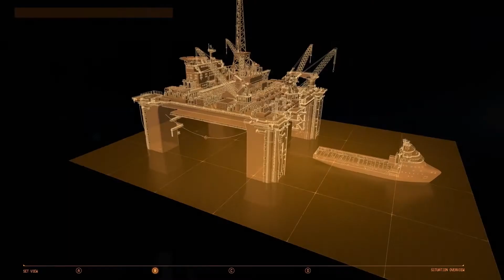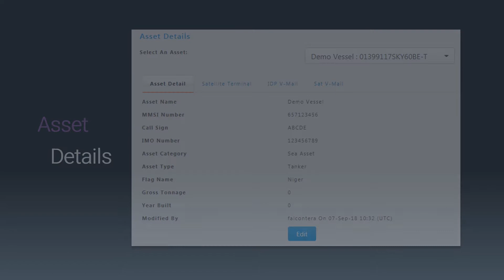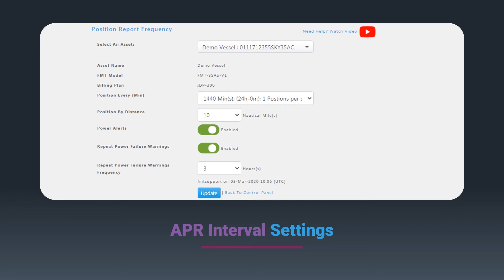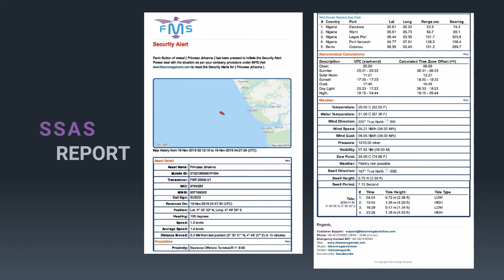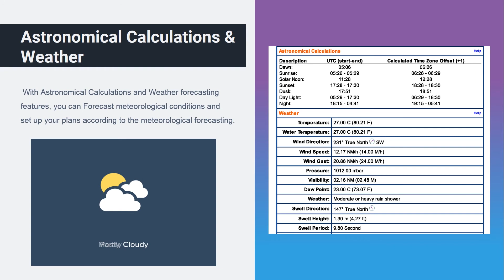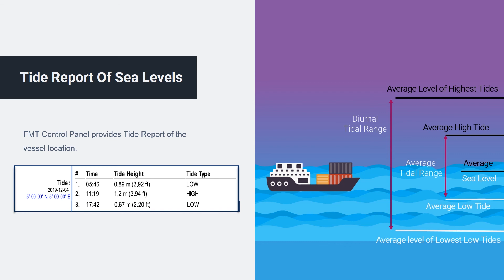Overview Of FMT Control Panel - [Vessel Tracking Platform]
Overview of Falcon Mega Track (FMT) Control Panel [Fleet Tracking Platform].

FMT Control Panel is a complete solution to provide full control over FMT Terminals, which installed onto the Vessels. FMT Control Panel has a User Friendly Interface which is easily understandable for everyone.

▬  Contents  ▬
0:00 - Video Introduction
0:10 - Falcon Mega Solutions (FMS) Introduction
1:06 - FMT Control Panel Introduction
1:29 - FMT Control Panel Key Features
5:27 - For further assistance, contact us